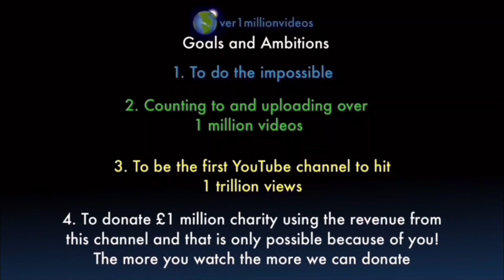Counting to ONE MILLION!!, This is Number 103,420